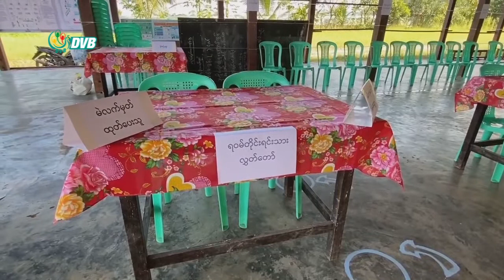DVB - ကချင်ပြည်နယ် ဖားကန့်မြို့နယ်က မဲရုံပြင်ဆင်နေမှု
ကချင်ပြည်နယ် မိုးညှင်းခရိုင် ဖားကန့်မြို့နယ်မှာ နိုဝင်ဘာလ ၈ ရက်အထွေထွေရွေးကောက်ပွဲအတွက် ပြင်ဆင်ဆောင်ရွက်နေပုံကို ဖားကန့်မြို့မှာသတင်းရယူနေတဲ့ ဇော်မိုထက်က တင်ဆက်ထားပါတယ်။